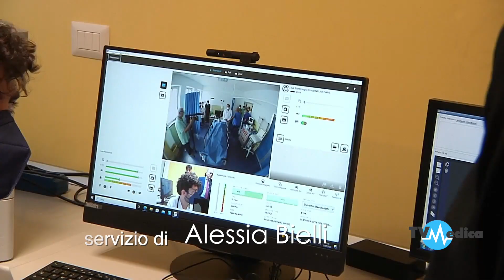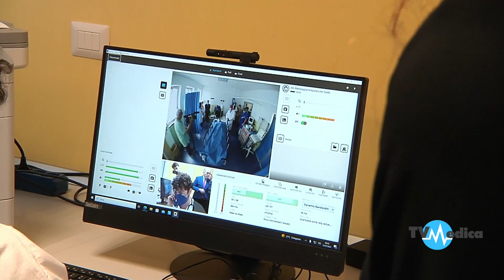PROGETTO PILOTA TELESTROKE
Parte  dall' ospedale Umberto I di Nocera Inferiore il progetto Pilota Telestroke dell' Asl Salerno per i pazienti colpiti da ictus.
Presenti tra gli altri  il  direttore sanitario Primo Sergianni e il direttore amministrativo Germano Perito  dell' ASL Salerno.